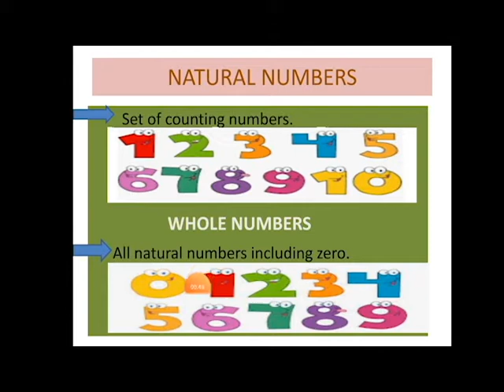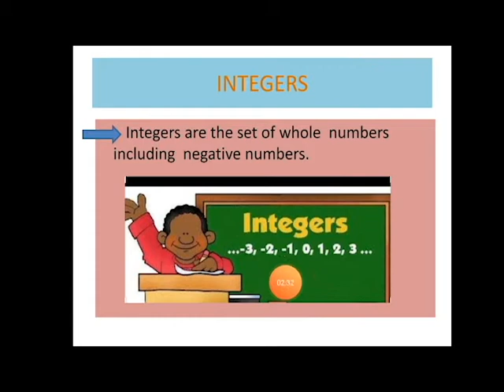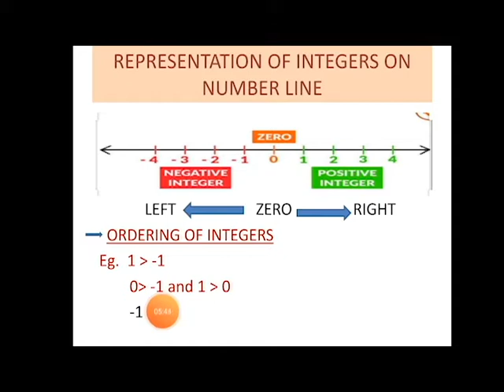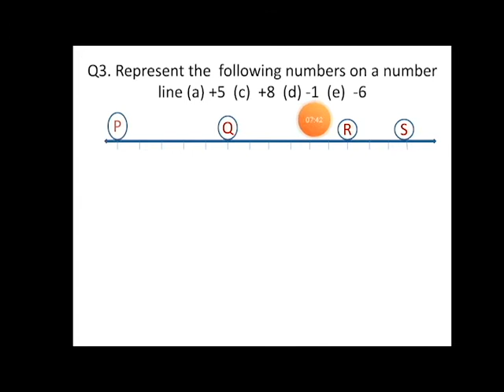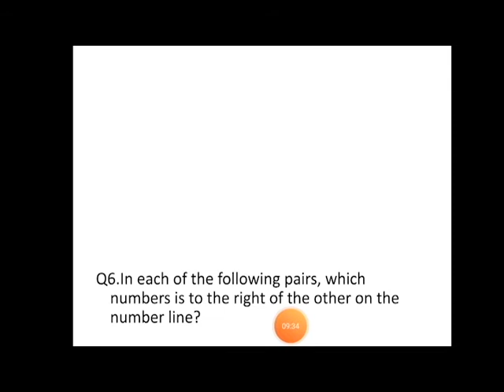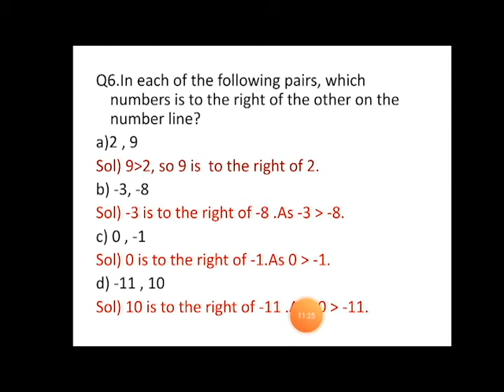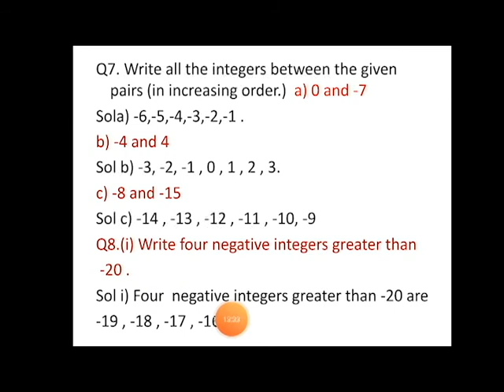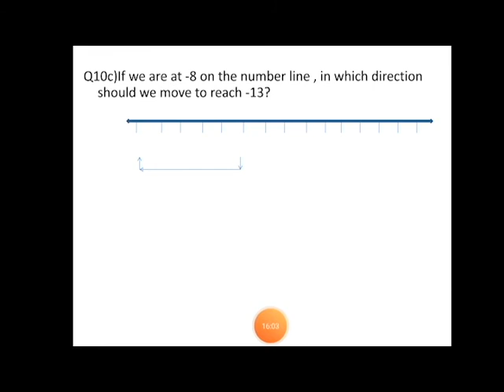Class VI Maths Ch 6 Integers Topic Introduction Part 1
By: Pooja Singh